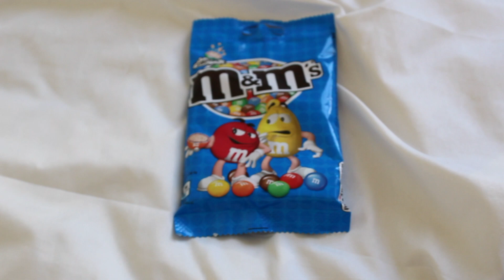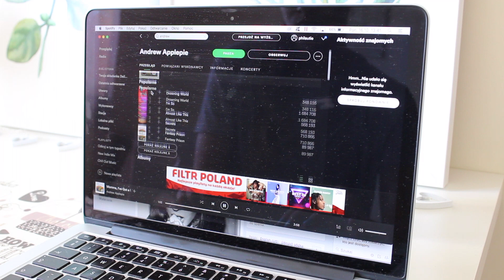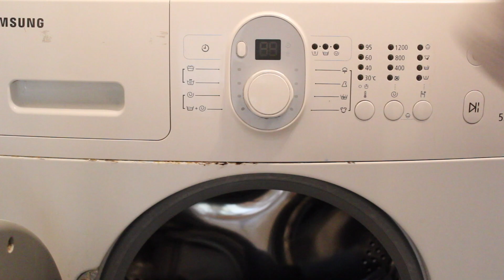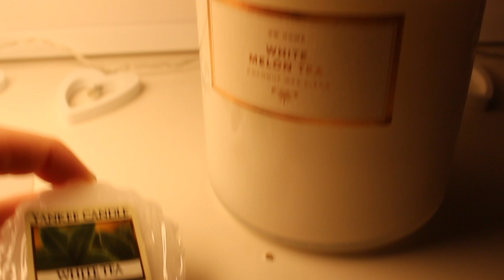DAILY VLOG | VLOG DOMOWY, PORZĄDKI, RIVERDALE & NOWY WOSK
Jeżeli film Wam się podobał pamiętajcie o zostawieniu kciuka w górę!

Kopiowanie i rozpowszechnianie filmów jest zabronione!